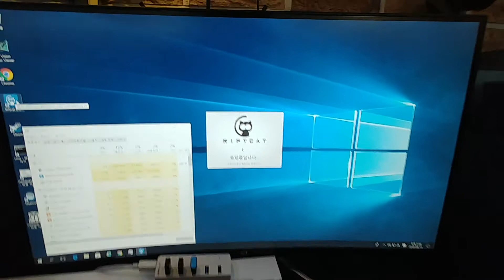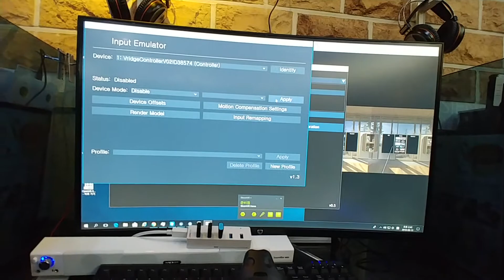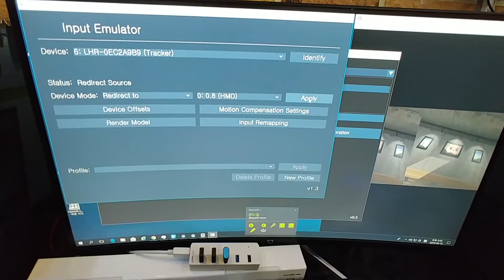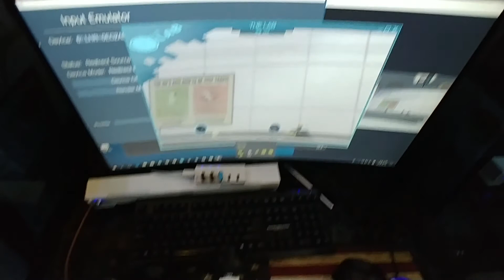6DOF Oculus Go with Vive Tracker & Vive Controller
Oculus Go
Vive Tracker
Vive Controllers
Steam Controller Dongle

1. Use the OpenVR SpaceCalibrator to match the position and orientation of the vive controller to the Oculus go controller.
For instructions, see the YouTube video linked to the program description page.
2. Use the OpenVR Input Emulator to redirect the Vive Tracker to Oculus go headset.
The option appears blurry on the picture ...
Device: Vive Tracker,
Device Mode: Redirect to, set HMD to the side,
Click Apply.